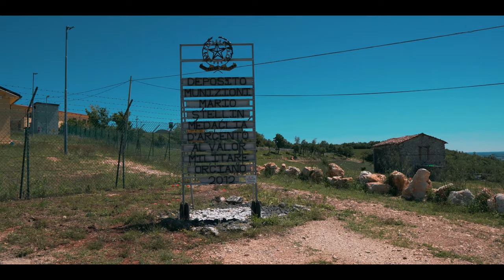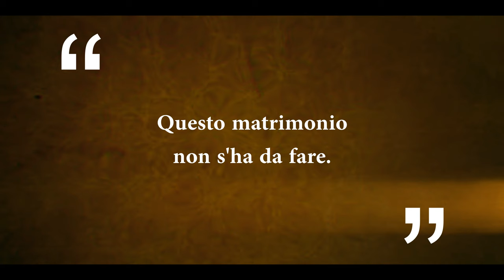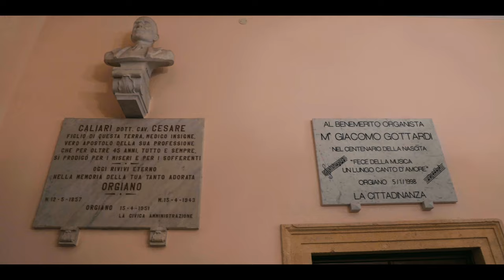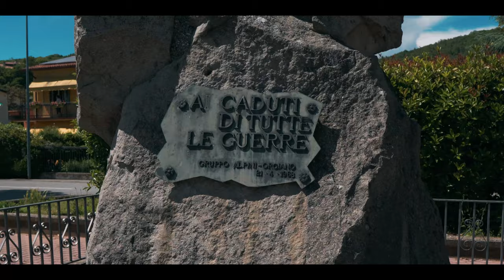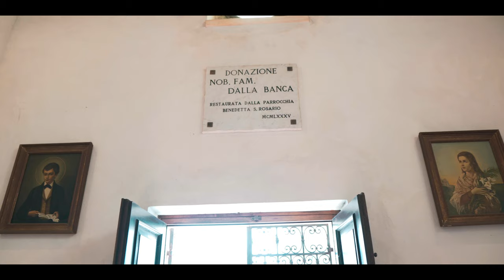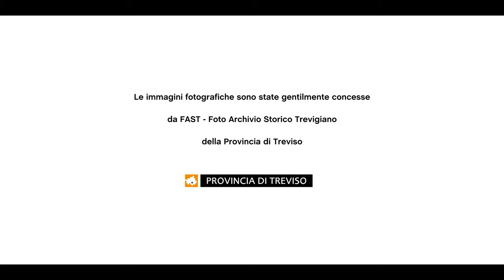Orgiano - La Porta dei Berici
Un progetto di promozione e scoperta del nostro territorio.
Attraverso questo filmato andremo a scoprire ciò che questa realtà offre: storia, cultura, architettura e natura.

Di seguito le tematiche con i minuti:
00:00 Introduzione
02:30 Natura e sentieri
03:30 Colle dell'Iris
04:17 Storia di Orgiano
07:35 Orgiano e Paolo Orgiano
09:54 Elisabetta Caminer Turra
11:20 Beato Silo
12:01 Palazzo dei Vicari
13:24 Teatro Comunale / Ex Società Operaio Agricola di Mutuo Soccorso
14:36 Chiesa di Santa Maria Assunta
16:42 Monumenti ai Caduti
17:43 Oratorio di San Rocco
18:04 Villa Fracanzan Piovene
20:19 Villa Grazia Bevilacqua-Grazia
21:47 Frazione di Pilastro
22:23 Località di Teonghio

Questo progetto vanta i seguenti patrocini: Regione del Veneto, marchio turistico regionale The Land of Venice, Provincia di Vicenza, Provincia di Treviso, Consorzio Colli Berici.

Ente promotore: Comune di Orgiano (Assessorato al Turismo)
Voce narrante: Raffaella Dalla Rosa (L'Ululato Alleanza Teatrale).
Personaggi: Giuseppe Balduino (L'Archibugio Compagnia Teatrale) e Paola Fabbris
Progetto sviluppato da Raffineria Creativa.